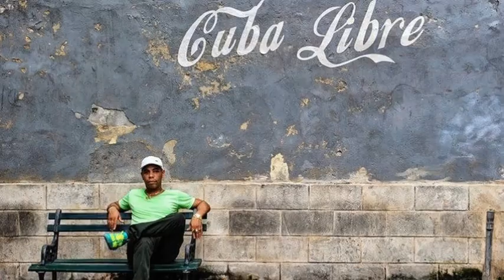EFECTOS POLÍTICOS DE LA GUERRA FRÍA Y LA REVOLUCIÓN CUBANA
VIDEO PARA GRUPOS DE TERCER GRADO DE SECUNDARIA ACTIVIDADES AL FINAL DEL VIDEO